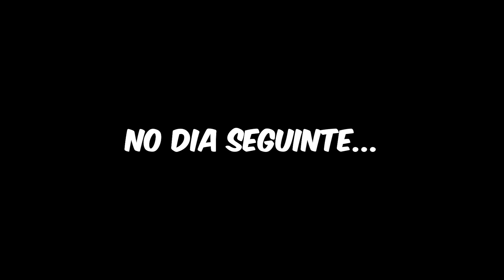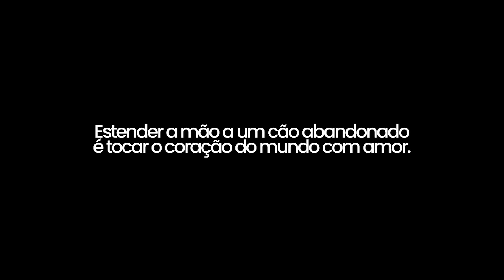RESGATEI O PITBULL ALBINO - meu NOVO CACHORRO!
o conteúdo deste e de todos os videos do canal Diogo tiba tem como principal intuito e entretenimento natural e saudável. Não repita ou reproduza qualquer cena deste video, seja em ambientes públicos ou privados. todas as cenas e histórias mostradas nesse video visam exclusivamente o seu entretenimento e de seus familiares.